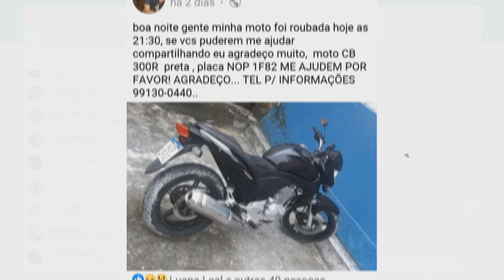Na Mira (05.06.2019) 03º Bloco